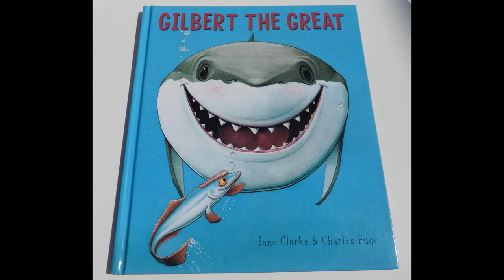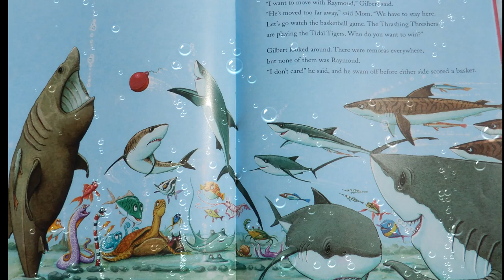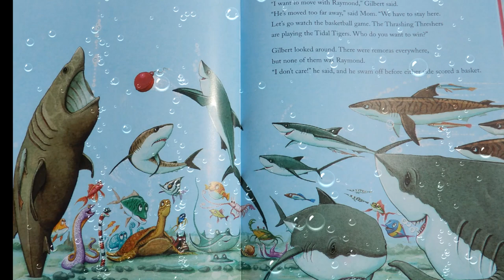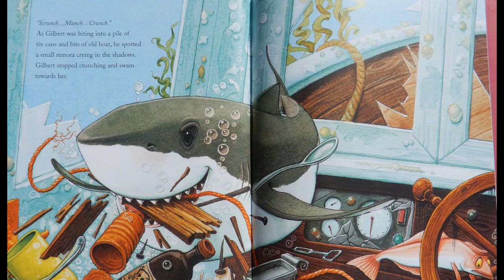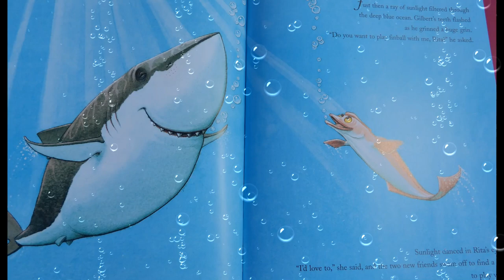Gilbert the Great By Jane Clarke Book Read Aloud, Sharkweek, Shark Book for Kids, Baby Shark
Listen as we read about Gilbert the Great White Shark!
This is a cool book that came with a Shark Plush Toy! How Cool! J & D love this book!